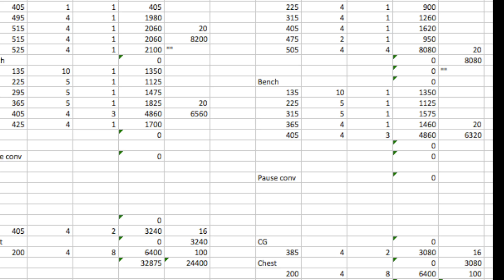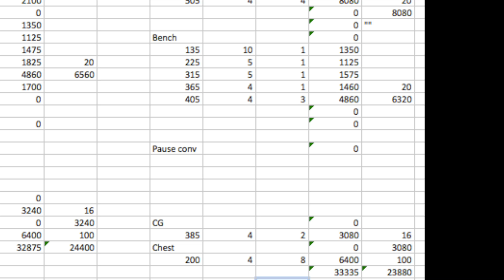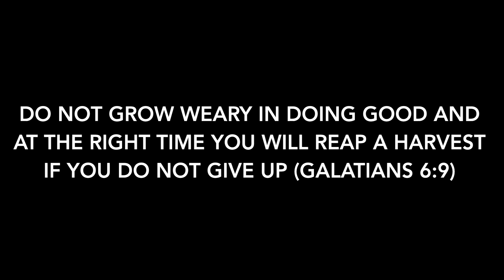Bracing, lagging lifts, and CN unboxing C1W10D3 TSA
This video is about C1W10D3 TSA